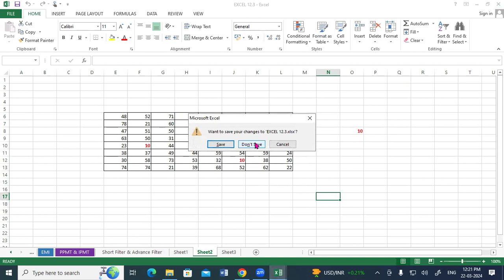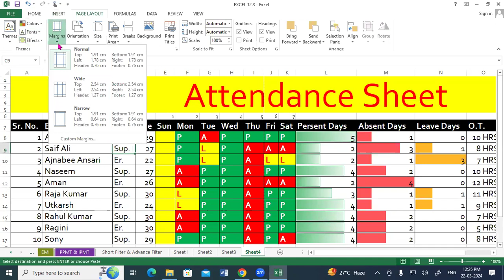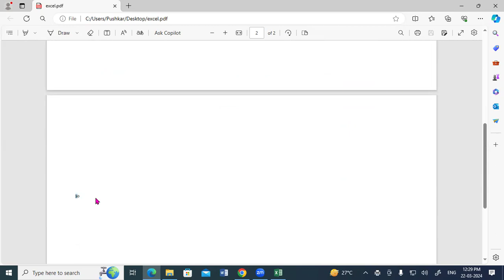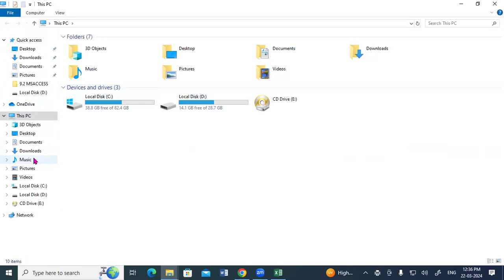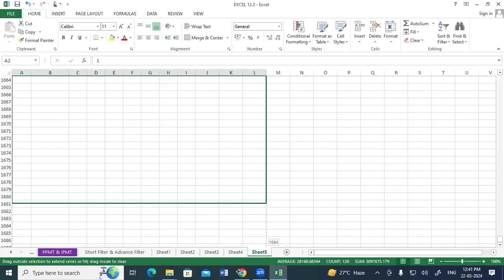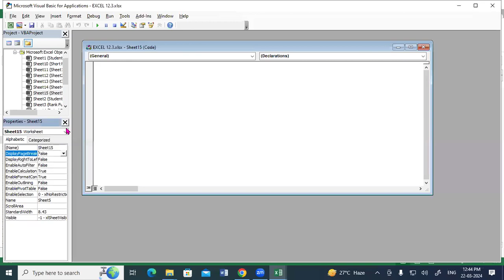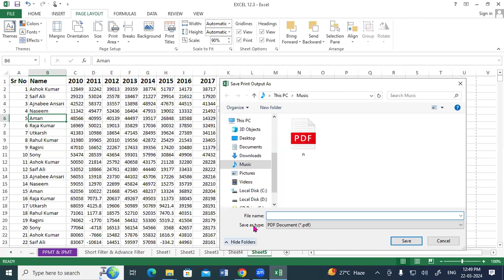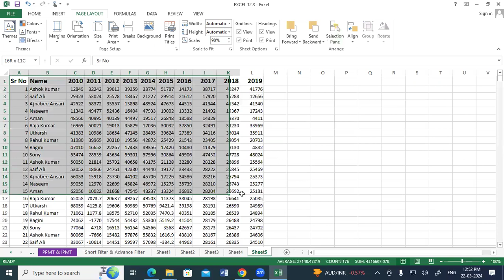About Page Layout Tab in MS Excel | GIT Education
About Page Layout Tab in MS Excel.